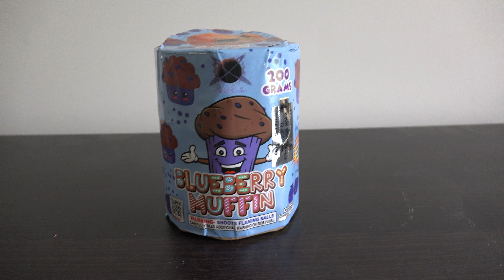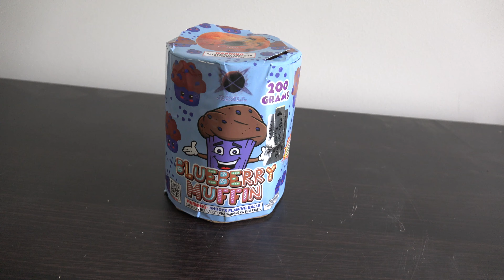BLUEBERRY MUFFIN by PLANET X FIREWORKS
New for the 2021 season!! Little extra FLAVOR in this little one!!